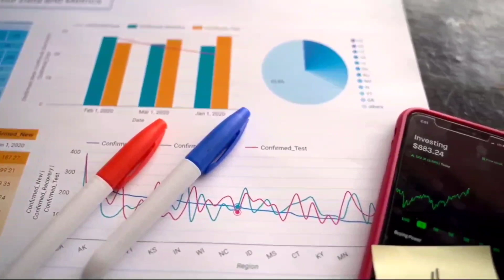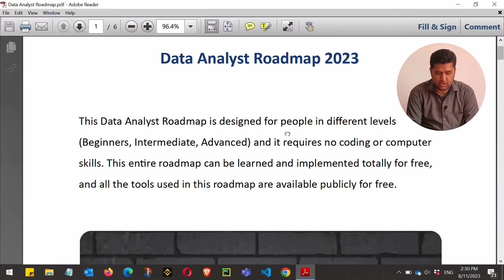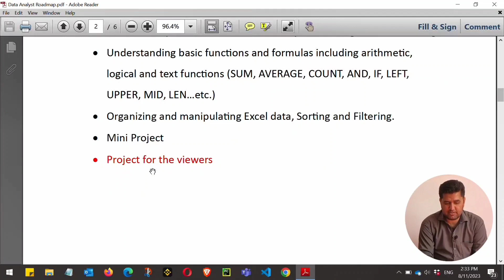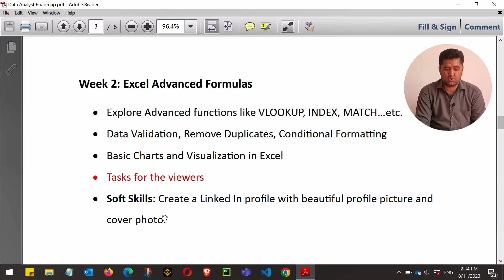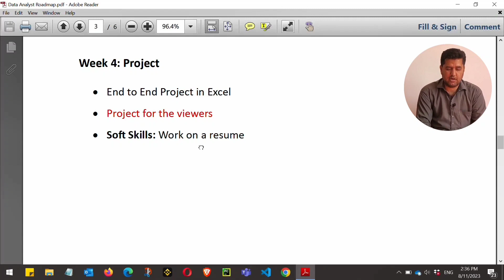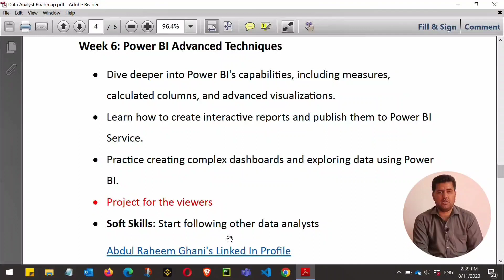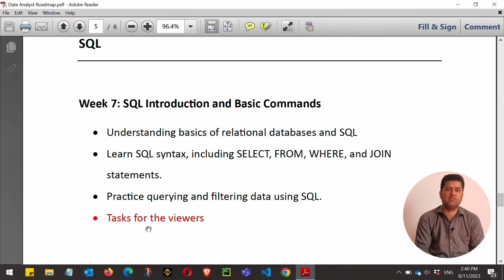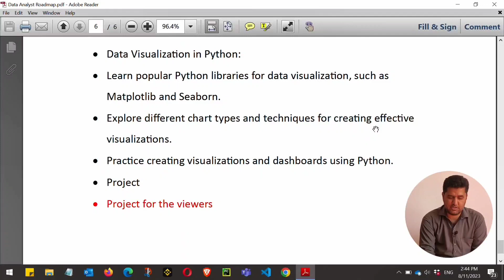Data Analyst Roadmap 2023 | Learn Data Analysis in 3 Months | Excel, Power BI, SQL, Python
🚀 Welcome to the ultimate Data Analyst journey! 📊 Are you ready to transform into a skilled Data Analyst in just 3 months? 📈 Join us as we unveil the comprehensive roadmap to mastering Data Analysis from scratch.

In this captivating video, we'll guide you through a step-by-step plan that will take you from a beginner to a proficient Data Analyst in record time. Whether you're looking to switch careers, enhance your analytical skills, or simply dive into the world of data, this roadmap is tailored for your success.

- **Month 1:** Lay the foundation with essential concepts and data analytics with Microsoft Excel like Excel Basic, Advanced functions and formulas in Excel, Pivot Tables, End-to-End Data Analytics Project in Excel.
- **Month 2:** Dive deeper into exploratory data analysis, data visualization, and data manipulation using industry-standard tools and techniques. We will cover the best data analysis and visualization tool like Power BI and SQL together to make extra ordinary analysis and dashboards.
- **Month 3:** Master advanced skills like predictive modeling, hypothesis testing, and creating insightful data reports. We will cover Python, Pandas, Numpy, Matplotlib and Seaborn in this month along with real-world data analysis projects.

🎯 **Why This Roadmap?**
This roadmap is meticulously designed to optimize your learning experience. From hands-on projects to real-world examples, you'll gain practical insights that directly translate into your skillset. Plus, our expert instructors will share tips, tricks, and resources that will empower you every step of the way.

Embark on this transformative learning adventure and unlock the world of possibilities as a skilled Data Analyst.

data analyst
how to learn data analyst
learn data analyst
roadmap for data analyst
how to become a data analyst in 2023
data analyst roadmap in hindi
data analysis
data analyst road map
learn data analytics
learn data analytics
data analyst beginner
data analyst guide
data analyst
learn data analyst
how to be a data analyst
data analyst roadmap 2023 for beginners
data analyst roadmap 2023 | learn data analysis in 3 months.
rishab mishra
alex the analyst